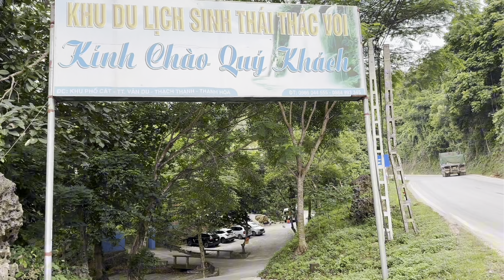Thác Voi | Vân Du | Thạch Thành,Thanh Hoá 2024!